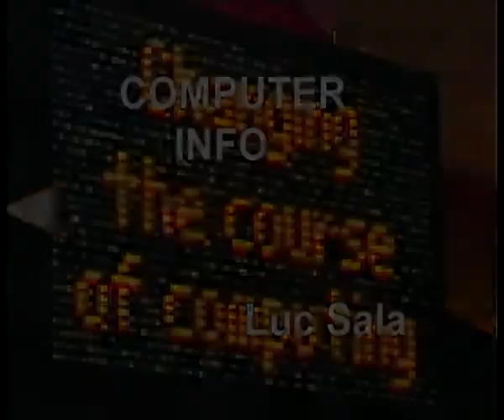Amsterdamse telematicaraad, Leo Jacobs, Jellinek uitzending okt 1999